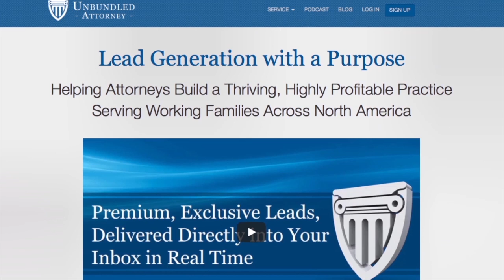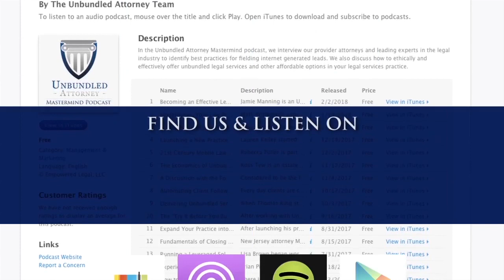Streamlining Your Practice: How to Leverage Legal Tech to Serve Clients Efficiently and Profitably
San Antonio, TX family law attorney Bryan Crone joins us on the show to share the specific systems and technology that enables him to serve a high number of family law clients efficiently and profitably.

We identify the exact tools and services he uses, and how they impact daily workflows. We also discuss the creative ways he provides flat rate unbundled services and share some real-life examples of how he delivers them to clients.

To learn more about Unbundled Attorney, and how our lead generation services can help you grow your practice,